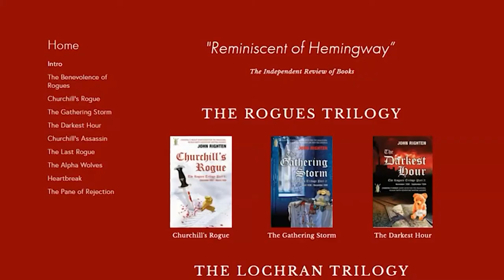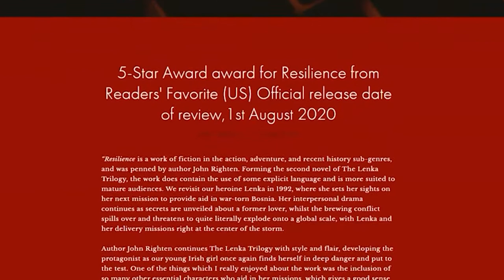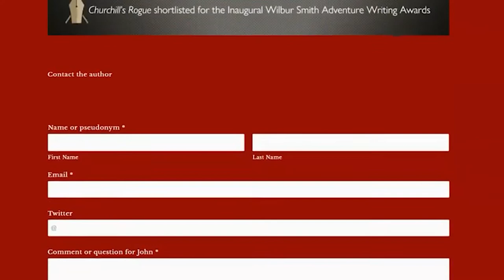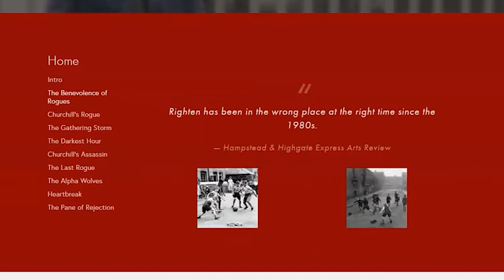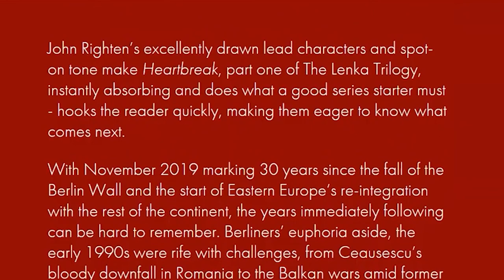The Vote with Mark Walker - Author, John Enright - Writing as John Righten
Latest TV News Editor, Mark Walker, speaks to the Author and Brighton Fringe Festival Performer, John Enright, who writes as John Righten, about his work, including his books. He is also performing his show, Benevolent Rogues, at the Brighton Fringe Festival this year. Mark finds out more.